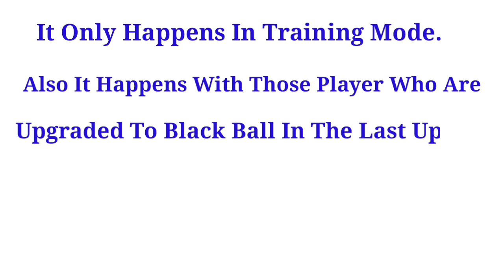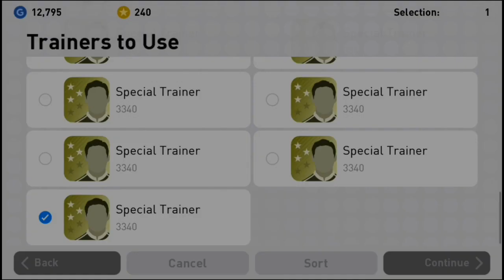Change Player Gold Ball to Black Ball In PES 2019 Mobile || PES Galaxy Mobile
Romario, Nedved, Neuer with 13 Black Ball PES ID Giveaway In PES 2019 Mobile || PES Galaxy Mobile